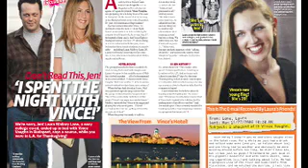Jen and Vince: Behind the Break-up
Jen Aniston and Vince Vaughn: Behind the Break-up